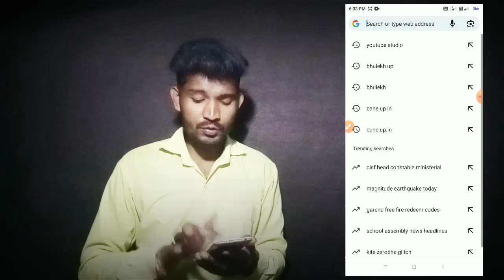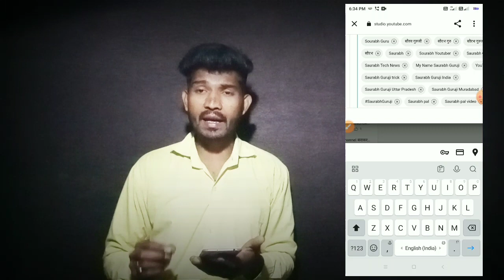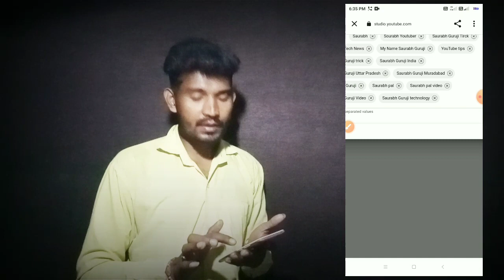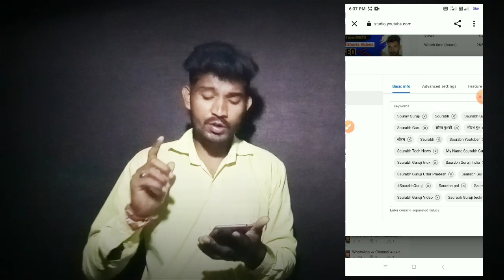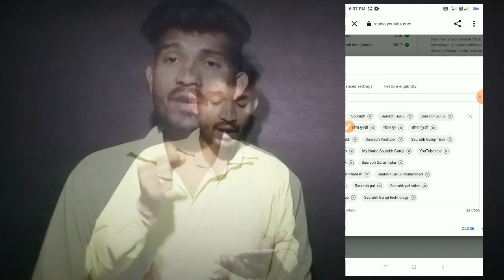100%- Youtube चैनल Search मे लाने का सही तरीका | Youtube Channel Ko Search Me Kaise Laye ?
100%- Youtube चैनल Search मे लाने का सही तरीका | Youtube Channel Ko Search Me Kaise Laye ?

Your Queries -
youtube channel search list
youtube channel ko search list me kaise laye channel ko search list me kaise laye
youtube channel ko list me kaise laye
apne channel ko search me kaise laye 2023
free dish me new channel kaise laye 2023
apne channel ka naam kaise badle
youtube channel name search problem hindi
channel tag kaise lagaye
how to channel in search
how to yt channel in search
how to rank youtube channel in search
how to add your channel in search list

Saurabh Guruji
From - Moradabad (India)

Aap Sabhi Ka Hamare Youtube Channel Saurabh Guruji Mein Bahut Bahut Swagat Hai